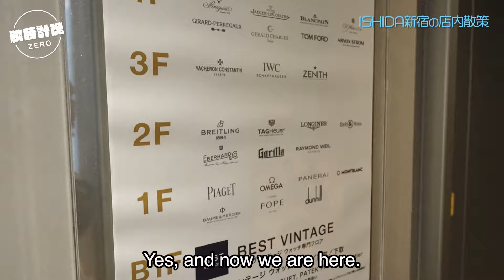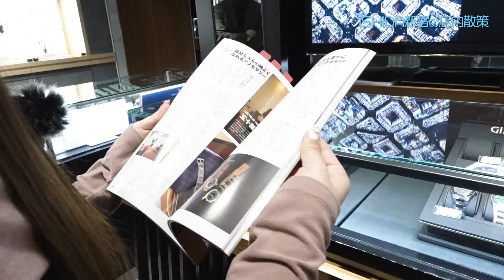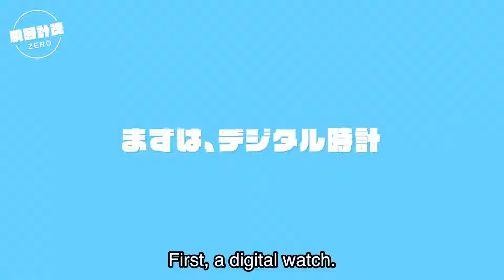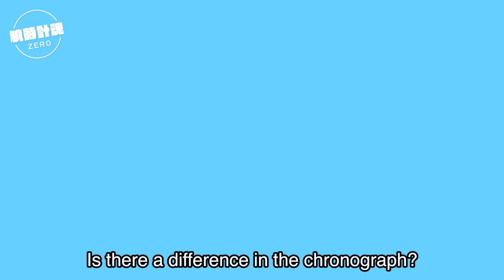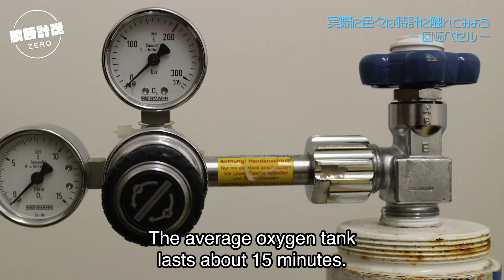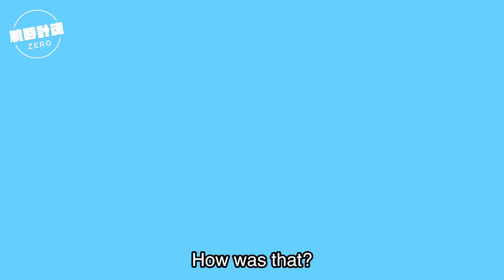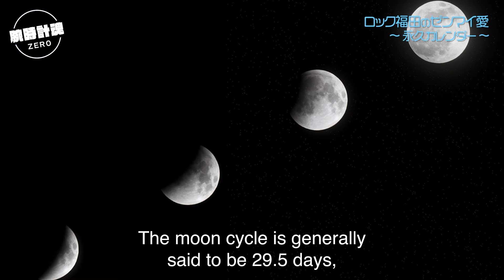A Japanese woman touches watches with zero knowledge.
★ISHIDA Shinjyuku★
Address: 3-17-12 Shinjuku, Shinjuku-ku, Tokyo,
160-0022, Japan

Watch Spirits Tokyo @watchspirits.tokyo
Rock Fukuda @fukuda1959
Maru-Chan @maruchan.703